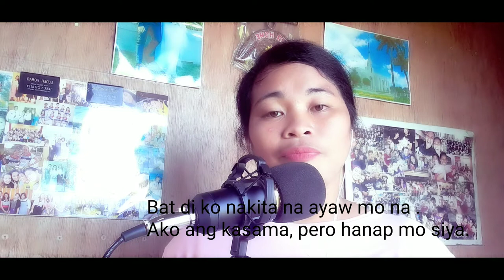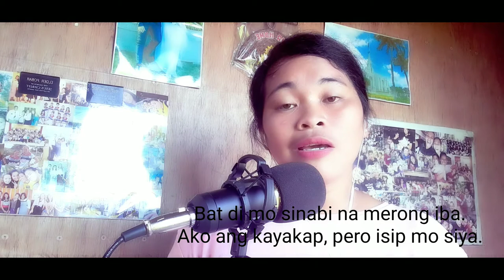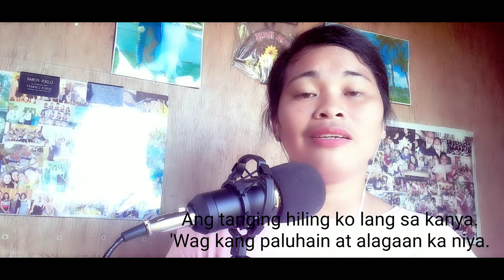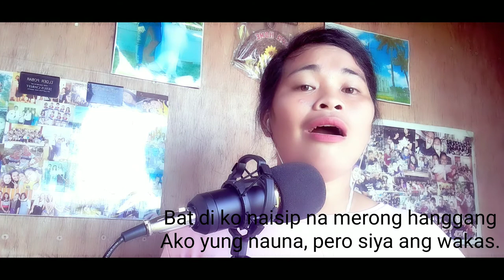Paubaya | Moira Dela Torre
I love the meaning of the song. Thanks Moira.